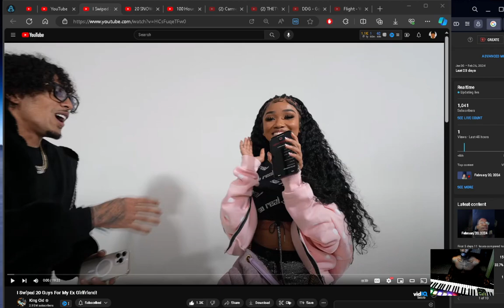King Cid I Swiped 20 Guys For My Ex Girlfriend! reaction EianTheProducer Tv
reacting to King Cid I Swiped 20 Guys For My Ex Girlfriend! reaction